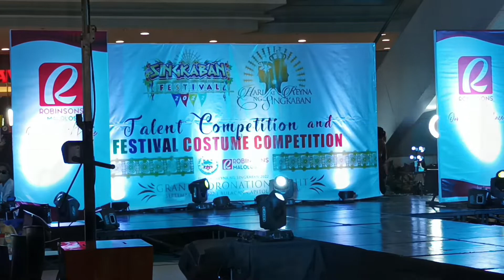HARI AT REYNA NG SINGKABAN Festival Costume Competition/SINGKABAN FESTIVAL 2022